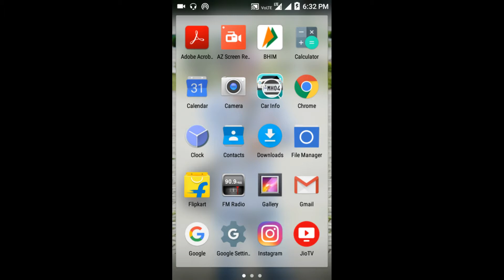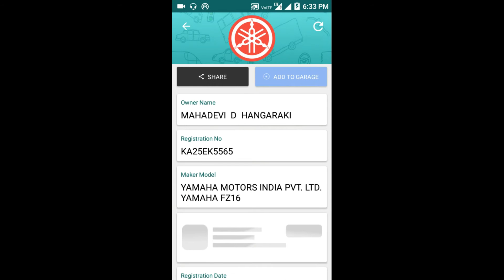How To Get Two/four wheerler vehicle information.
Application Name:

Car info

for both Two/Four wheeler